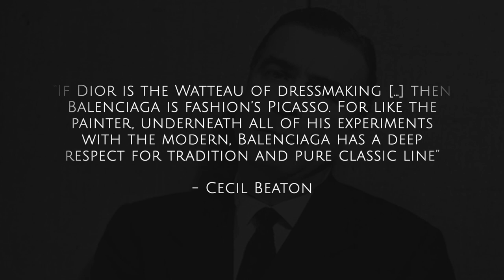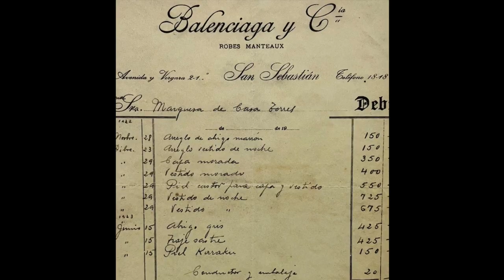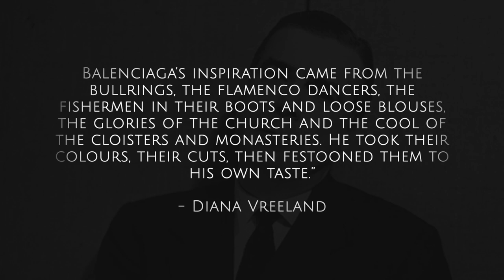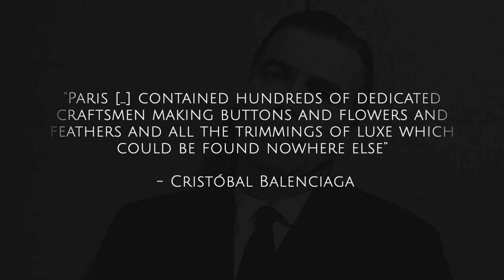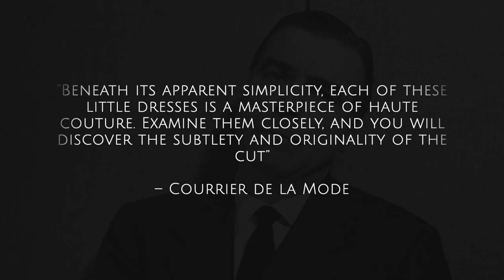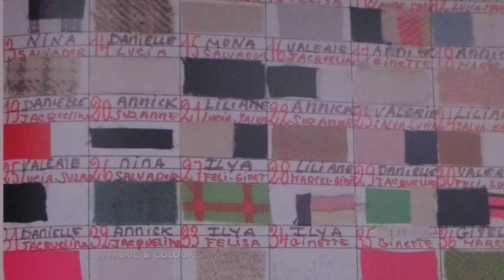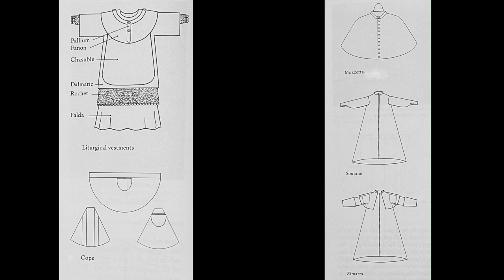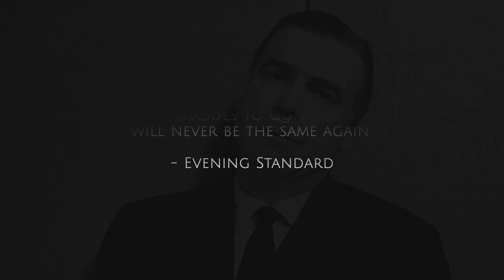Fashion &... Balenciaga: The Master of Haute Couture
“A woman has no need to be perfect […] to wear my dresses, the dress will do all that for her” - Cristóbal Balenciaga

Fashion &… Balenciaga celebrates the man who redefined haute couture and dominated post World War II French Fashion.

Widely considered by his contemporaries as “The Master of us All”, Cristóbal Balenciaga had a reputation as a couturier of uncompromising standards.

A highly skilled pattern cutter and tailor, Balenciaga created his innovative designs, working intently at the construction of each garment, dissecting its structure in great detail, seeking out their secrets like a puzzle, endlessly reworking and simplifying until he reached perfection.

Fifty years after his death, Cristóbal Balenciaga remains a legendary figure in the history of 20th century fashion.

Just a reminder that you can keep up to date with everything Fashion &... by following @fashionandwithscottschiavone on Instagram